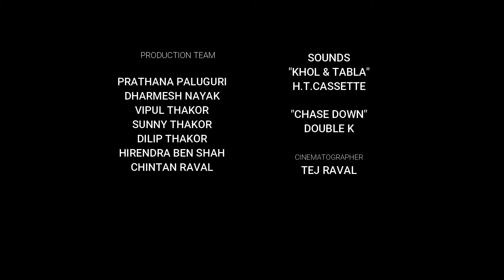The cooler thief by Tej Raval B 12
AMA FPM, Tej Raval, B 12